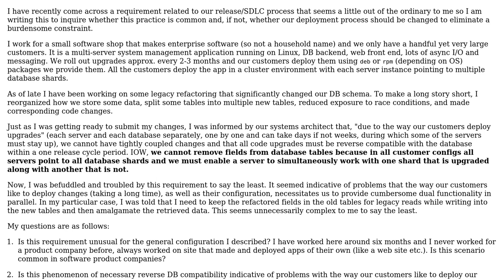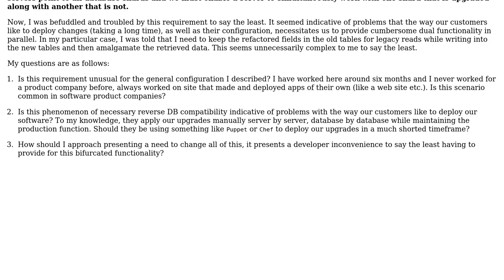Requirement that code changes within release be reverse compatible with DB schema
Software Engineering: Requirement that code changes within release be reverse compatible with DB schema

With thanks & praise to God, and with thanks to the many people who have made this project possible! | Content (except music & images) licensed under CC BY-SA | Music | Images & others | With thanks to user Karl Bielefeldt user amphibient and the Stack Exchange Network Trademarks are property of their respective owners. You are responsible for your own actions.